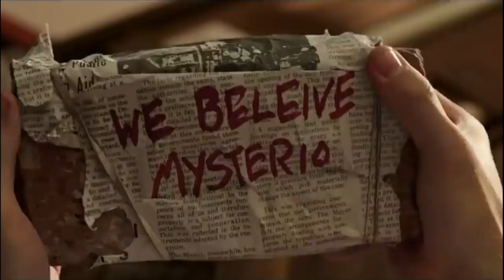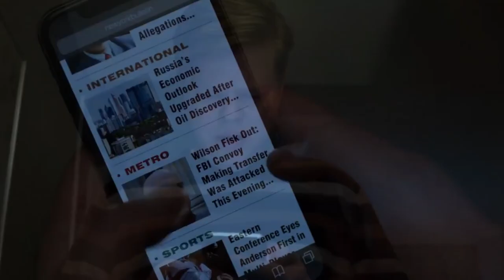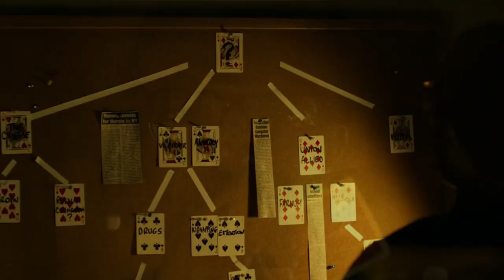DISNEY CANCELA a PRODUÇÃO da série DEMOLIDOR - RAKNAY VIDEOS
Disney cancela produção da nova serie do Demolidor.
(reupload - vídeo concertado)
16 Out 23

✔ Vincent D'Onofrio (Rei do Crima) compartilhou seus pensamentos sobre o cancelamento da serie da Netflix:

“Acho que nenhum de nós estava bem”, disse o ator. “Acho que estávamos pensando, 'Ah, tudo bem, fizemos uma série de sucesso e agora acabou’. Mas logo depois disso, começamos a ver no Twitter SaveDaredevil. Mas depois nós, não sei se todo o elenco, mas a maioria de nós eu acredito começamos a entender as razões pelas quais isso aconteceu. Então, entendemos o que a Marvel estava fazendo porque o Disney+ foi lançado... Quando você está nesse negócio há tanto tempo, como todos nós, meio que fazia sentido em termos de negócios. Fazia sentido para nós porque não continuaríamos com a série ou a ideia de como isso funcionava. Acho que ficamos desapontados, mas acho que todos entendemos o que estava acontecendo e era inevitável. Nesse negócio, você aprende a aceitar as coisas porque sabe que no final das contas é um negócio e não há nada que você possa realmente fazer a respeito”.

✔ PRODUÇÃO
* ITHAMAR RAMOS “TIO MAZINHO”
Roteiro, narração, escritor, desenhista, edição.
* WAGNER MOTTA
Escritor, edição de vídeos e artes.
* RICARDO BOMFIM (em memória)
Desenhista, roteiro, narração, criador, amigo, irmão e eterno Raknay…

✔ COMERCIAL E IMPRENSA
* E-MAIL OFICIAL

✔ CONHEÇA NOSSAS PLAYLIST DO CANAL DA @RAKNAY AQUI NO YOUTUBE!